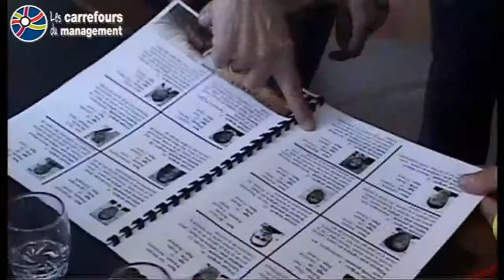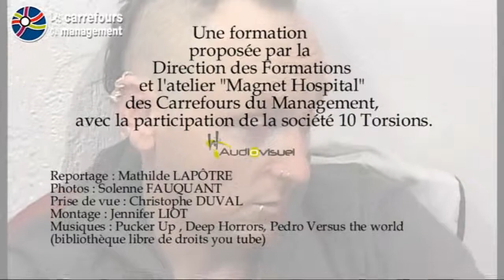Flaubert Be Innovative : Formation 2014 proposée par l'atelier Magnet Hospital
Vendredi 11 Avril 2014. Il est 14h.Un crime vient d'être commis au Musée Flaubert et d'Histoire de la Médecine.
Le Conservateur du Musée reçoit des agents spéciaux du FBI pour mener l'enquête. Une soixantaine de cadres du CHU-Hôpitaux de Rouen va se répartir en 9 équipes, pour trouver qui est l'assassin, pourquoi et comment la victime a été tuée.
Pièces à conviction, relevé d'empruntes, laboratoire d'analyses, interrogatoire des témoins, portrait robot…  9 ateliers animés par des comédiens ont fait l'objet d'1/2 journée de formation dans le but de renforcer la cohésion et le travail d'équipe.
Une manière ludique de favoriser l'interaction entre les participants en faisant appel à des capacités d'analyse, d'anticipation, de décision, de pilotage et d'évaluation.

Reportage de Mathilde Lapôtre, Solenne Fauquant, Christophe Duval, Jennifer Liot
Mai 2014